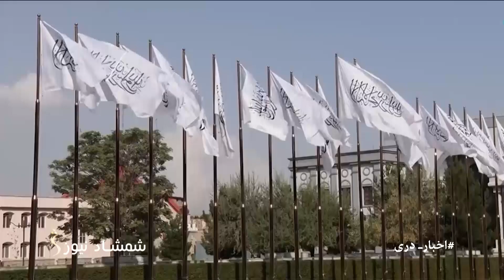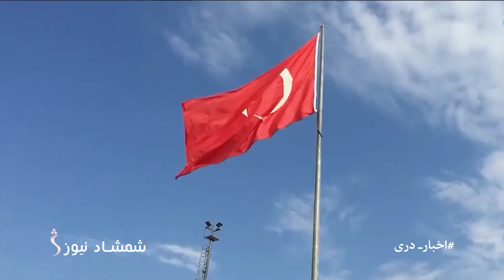Shamshad Dari News |08.01.2023| خبر دری